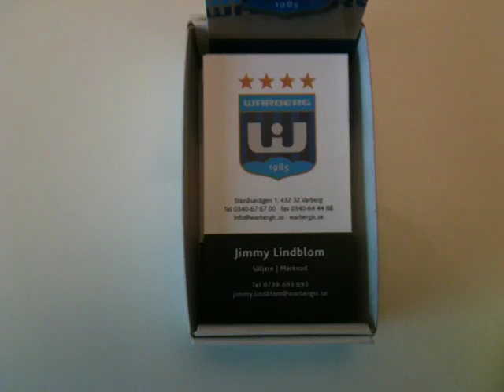klubbintervju, jimmy lindblom.MOV